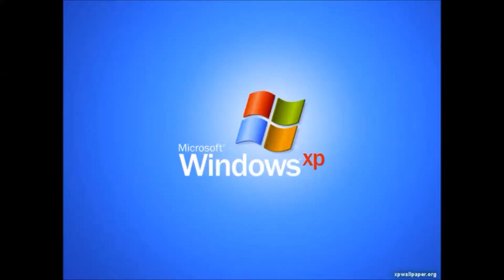Funny Moments ShadowOnTheStreet 2- by UltraGamer